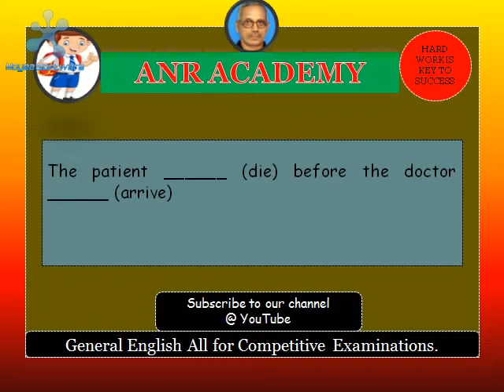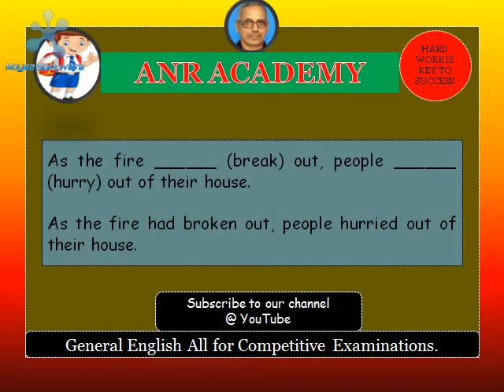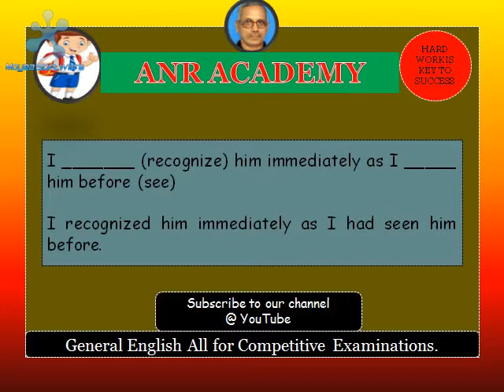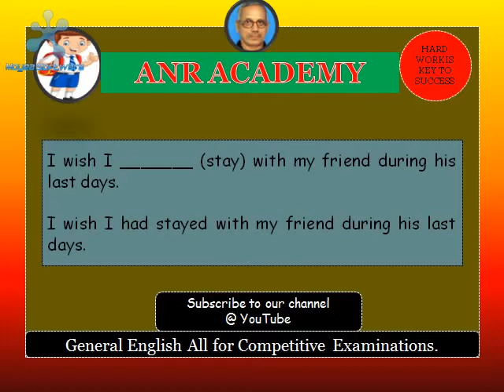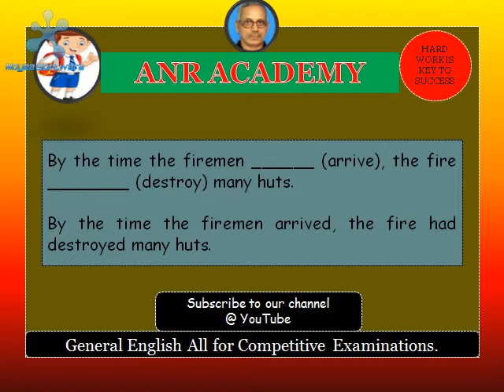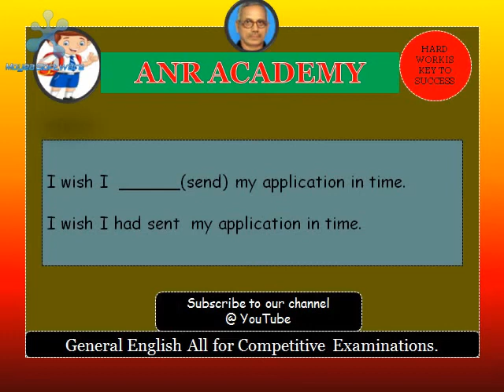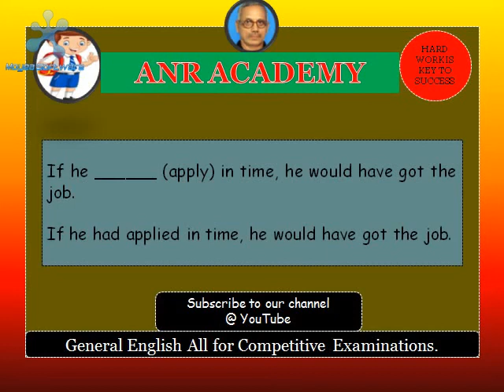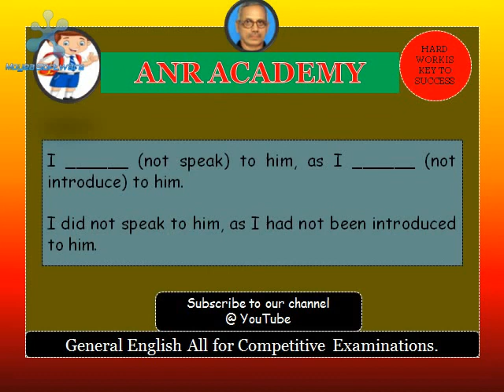Simple Past or Past Perfect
अब मुझे अच्छी तरह से समझ में आया कब Simple Past का प्रयोग होता है और कब  Past Perfect का